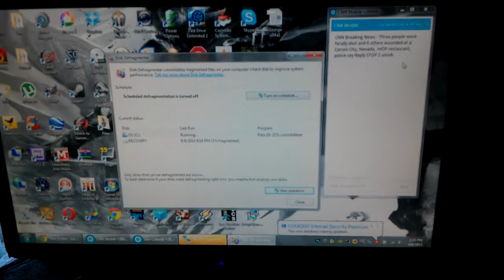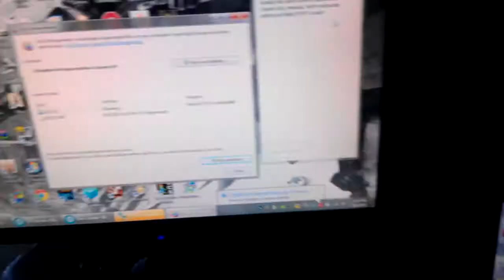Alienware M11x R2 External Display Problem (Update!)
After much testing, I've come to the conclusion that the Alienware M11x R2 does not like the HDMI to DVI format.  DisplayPort to DVI however, seems to work just fine with none of the blinking or problems in my first video.

I am continuing to use this monitor and will report any problems or anything as I find them.  As always, hit me up on twitter or my site darkdomino.cjb.net

Thanks!